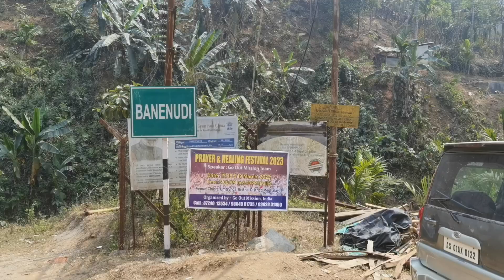Ketvirtoji diena. Skaičių magija. Akordas